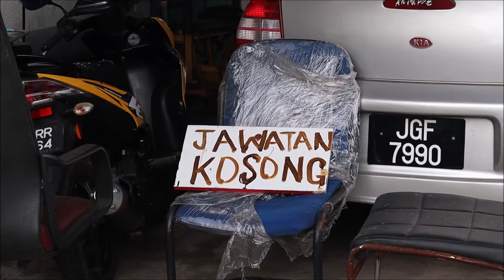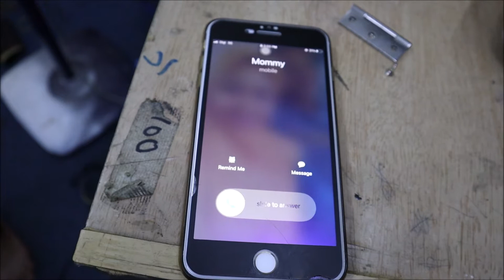Korbankan Masa Depan Demi Keluarga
Hafizan Enterprise
Penat Lelah Yang Aku Lakukan Hanya Untuk Keluarga .
ibu bapa jangan terlalu cepat menghukum anak anak, kadang kala mereka melakukan pengorbanan tanpa disedari

SHOPEE, LAZADA, MUDAH.MY - Perabot Baru Dan Terpakai Murah